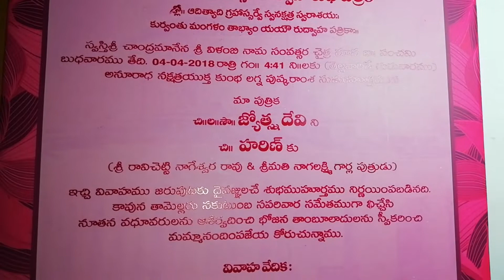Jyostna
PELLIKUTURU PROMO